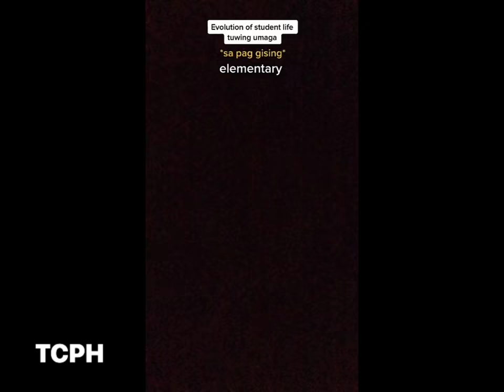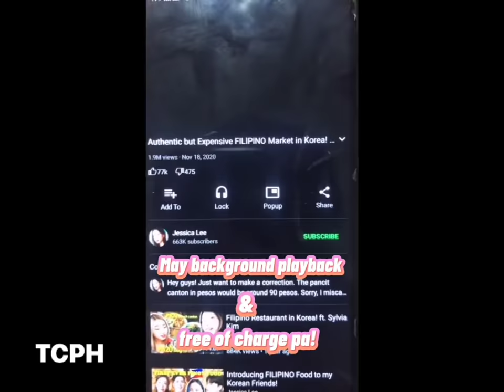NAMY ULENKA FUNNY TIKTOK COMPILATION